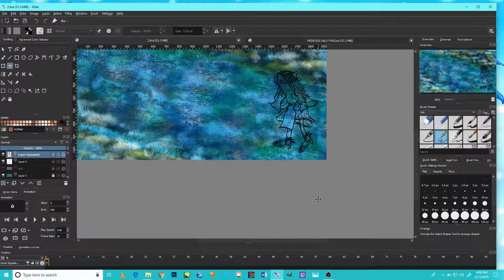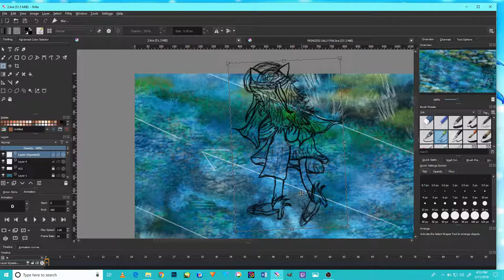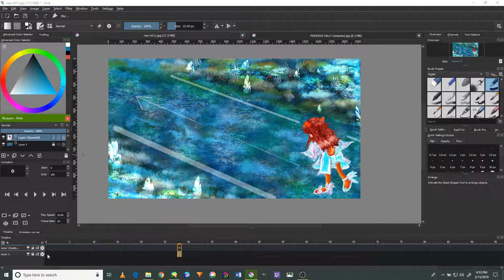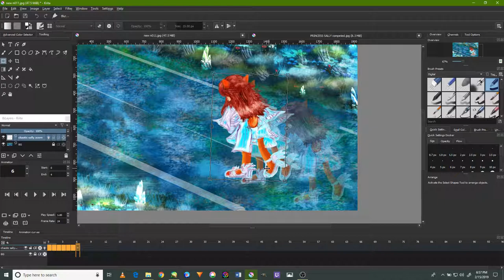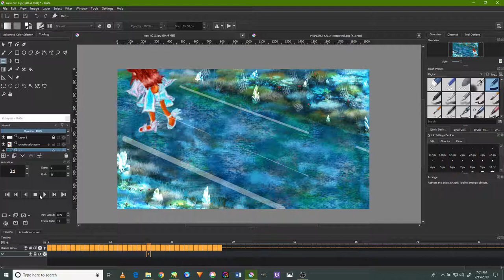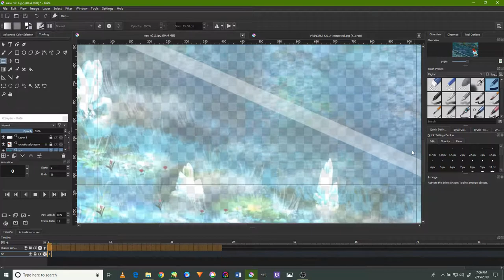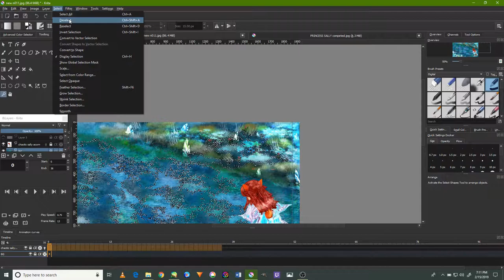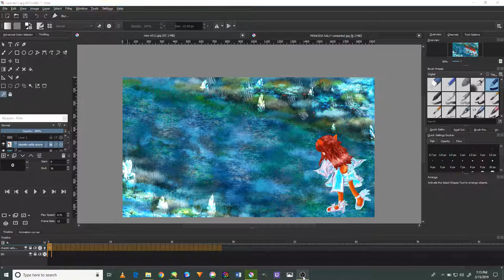How to animate in Kirta Chaotic Princess Sally Alicia Acorn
Hi everyone and greeting to all of you hoping your day was awesome and here is the last video in my process to show how I animate in kirta my first ever video and here is the steps in order to help who are interest to animate in kirta however, and I will be upload very simple tutorials in time to show how I work myself through this process in order to give the fall details about my project in general but I m working on a new episode and it will take some time in the process for me because from where I come from its pretty difficult to finish it the days but I promise it will be satisfying in order but my episodes are new and improve generations never seen before in the world of anime for I spent 32 years in studying this anime and make it the possible yet anime series ever seen or been introduce in the world but I must say its difficult for me to deliver for make because I m for I’m making it from my own ability for me especially but my story’s are 100% new and not copied from any one but it will be more than awesome to se and by telling that I’m combing the sonic x and satam, underground into this beautiful anime will be available to all in time however, but in the past I read that its impossible to combine all of them into one but I found its no trouble at all for me exactly but I will give more information in the near future about this but for now please enjoy my little tutorials and please stay up tune until the next episode and thanks you all who aided me in making much a beautiful anime and for me personal is gorgeous and magnification to Experience it first site me and thanks again to all. And in the night the power of chaos was making the island magical and its powerful might was making anything the mind can imagine come to life and in this legend where everything is in peace not hate or anger in the world but happiness and lovely everywhere and this is not even a normal episode I dreamed of making it as real as possible but my abilities are high in everything but the Program and software’s that I use were not helping me as all the tool I use but I manage to make it as perfect as I can but I want to say its my first improve video after years of developers my abilities to be able to make it come to reality as it in this but I’m so sorry for the quality for l have no ability to make better than this but I hope it will pleased everything by the way I wish all the best for the people who made this ironic of the world of anime and to the Depart person who made the sonic satam Ben Hurst for he is the one who made such a beautiful anime in his days before he passed away and I want to give him the full credit for he is the one better in making the best anime in the world, and in this animation where sonic x and satam and underground exist in one form for I study so hard in making this come to me but I’ve so much yet to finish but i have all the knowledge is required and the experience however, but in the future I will make the really form for this is my own vision of the Sonic RS form My improve video for animation Do Please do care to subscribe to me and like, share, comment and turn on the notification bell to stay for more videos in the near future and please do support me in my career in my and to help me in making a new sonic series and thank you very much and God bless all of you and good night and have an awesome day. Give me your feedback and any suggestions for a future video and this is the first Version of my work and I will make more types each day though. And a new threat to destroy the world after the crisis that happen in the story and it will be the new animation that introduction it though and I will do more videos like this and hope you will like it so much and enjoy. And a Special thanks to all who support me in my career and please subscribe and like, shares my videos for I will present a new Anime and its called Sonic RS and the Revolution of Chaos when the magical and love and everything in my place and by the power it contain a legend is born and soon a new journey will be arrive in the world that we all love and appreciated since the birth of Sonic The hedgehog and best time to all and have amazing time to the rest of your weekend.